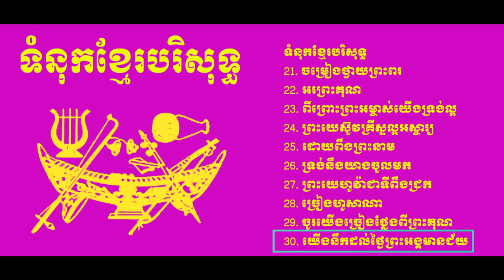ទំនុកខ្មែរបរិសុទ្ធ បទទី ២១ ដល់ ៣០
ទំនុកខ្មែរបរិសុទ្ធ
តើឱ្យខ្ញុំថ្លែងពីអ្វីទៀត.
ចូរស្រែកច្រៀងសរសើរព្រះអង្គ.
ខ្ញុំសូមតាំងទ្រង់ឡើង.
ដោយព្រះហប័ទ័យស្នេហ៏
សូមសរសើរនាមទ្រង់
ទ្រង់ជាព្រះពិតតែមួយព្រះអង្គ
ចូរច្រៀងបទថ្មីថ្វាយព្រះអម្ចាស់
តើគួរឱ្យខ្ញុំទុកព្រះអង្គស្មើអ្វី?
ចូរយើងច្រៀងសរសើរ
ការទ្រង់សុទ្ធតែអស្ចារ្យ
សរសើរហើយអរព្រះគុណ
ព្រះគុណ
ឱព្រះដ៏ជាមហាក្សត្រ
សរសើរព្រះអម្ចាស់
សរសើរព្រះគុណ
ចិត្តខ្ញុំស្រែកច្រៀង
ចម្រៀងនាងមារីយ៉ា
សរសើរព្រះនាមព្រះអង្គ
យើងគោរពព្រះនាមព្រះយេស៊ូវ
ព្រះអង្គជាម្ចាស់នៃឋានសួគ៌
ចម្រៀងថ្វាយព្រះពរ
អរព្រះគុណ
ពីព្រោះព្រះអម្ចាស់យើងទ្រង់ល្អ
ព្រះយេស៊ូវគ្រីស្ទល្អអស្ចារ្យ
ដោយពឹងព្រះនាម
ទ្រង់នឹងយាងចូលមក
ព្រះយេហូវ៉ាជាទីពឹងជ្រក
ច្រៀងហូសាណា
ចូរយើងច្រៀងថ្លែងពីព្រះគុណ
យើងនឹកដល់ថ្ងៃព្រះអង្គមានជ័យ
ចម្រៀងនៃសេចក្តីស្រឡាញ់
ឱ! សេចក្ដីស្រឡាញ់របស់ព្រះ
ទ្រង់វិសេសណាស់ដល់ខ្ញុំ
ចម្រៀងនៃពួកថានសួគ៌
កាលណាច្រៀងពីព្រះយេស៊ូវ
រកគ្មានដូចទ្រង់
ទ្រង់លះសិរីល្អ
ណូអែលបរិសុទ្ធ
ព្រះទ្រង់ប្រសូត្រហើយ
ស័ព្ទទេវតាច្រៀងជូនពរ
សូមទ្រង់ផ្ទំលក់ដោយសុខសាន្ត
រាត្រីណូអែល
ចូរមកពួកអ្នកស្មោះត្រង់
ចូរយើងទៅបេថ្លេហិម
ហោរាពីទិសខាងកើត
អរគុណព្រះអង្គជារាជបុត្រ
ទារកតូចអើយ
ទ្រង់ខំតាមរកខ្ញុំ
នៅត្រង់ឈើឆ្កាង
នៅលើឈើឆ្កាង
ទ្រង់ប្ដូរដោយស្រលាញ់
ថ្ងៃសុក្រព្រះគ្រីស្ទសុគត
ទ្រង់ស៊ូលោះខ្ញុំនៅកាល់វ៉ារី
ព្រះគ្រីស្ទទ្រង់រស់
នៅកាល់វ៉ារី
ព្រះយេស៊ូវទ្រង់រស់វិញពិត
ព្រះដ៏ប្រោសលោះទ្រង់រស់វិញ
ហាលេលូយ៉ាទ្រង់រស់ឡើងវិញ
ទ្រង់រស់នៅសព្វថ្ងៃ
ថ្ងៃទ្រង់រស់វិញ
ដោយព្រោះទ្រង់រស់
សុរិយារះហើយ
ទ្រង់មកប្រោសលោះ
ទទួលជឿព្រះអង្គចុះ!
ព្រោះក្ដីស្រឡាញ់
ព្រះគ្រីស្ទបានមកដើម្បីសង្គ្រោះ
ព្រះគ្រីស្ទទ្រង់រស់នៅ
អង្គណាមួយ
ព្រះគ្រីស្ទសង្គ្រោះលោក
ទន្ទឹងចាំផ្លូវព្រះអង្គយាងមក
ខ្ញុំជឿថាព្រះគ្រីស្ទជាព្រះបុត្រា
ខ្ញុំឃើញព្រះយេស៊ូវជាក់
ខ្ញុំដឹងប្រាកដ
គឺដើម្បីយើង
ព្រះគ្រីស្ទស្រឡាញ់
ព្រះអង្គស្រលាញ់មិនបោះបង់
ពេលទ្រង់តាំងរាជ្យ
ព្រះអម្ចាស់ទ្រង់គ្រងរាជលើទាំងអស់
ព្រះគ្រីស្ទតាំងរាជ្យ
ព្រះគ្រីស្ទជាព្រះលើទាំងអស់
ទ្រង់នឹងតាំងយើង
ព្រះវិញ្ញាណនៃសេចក្តីពិត
ឱសូមព្រះវិញ្ញាណដ៏មានពរ
ព្រះគូណទ្រង់ផ្ដល់
ដោយព្រោះទ្រង់សណ្ឋិត
ខ្ញុំរស់ដោយសារព្រះគុណ
ដោយព្រះវិញ្ញាណយាងមកសណ្ឋិត
រស់ដោយព្រះវីញញាណបរិសុទ្ធ
សូមព្រះវិញ្ញាណយាងមកសណ្ឋិត
ព្រះវិញ្ញាណបរិសុទ្ធ
ទ្រង់ប្រុងចាំជួយ
កំណើតបាបមនុស្សលោក
សព្វគុណនៃព្រះយេស៊ូវ
ព្រះហស្ថព្រះគ្រីស្ទ
ព្រះគ្រីស្ទបានមក
ឱបងប្អូនអើយចូរខំស្វែងរកព្រះ
ចូរមកតាមទ្រង់
ចូរមកឯខ្ញុំ
ចូរជឿព្រះអង្គ
ទឹករស់ពីស្ថានសួគ៌ា
ព្រះបន្ទូលទ្រង់
នំប៉័ងជីវិត
ចម្រៀងស្រីសាសន៍សាម៉ារី
ព្រះគ្រីស្ទទ្រង់ជាអាហារជីវិត
ព្រះគ្រីស្ទជាគ្រប់ទាំងអស់
ព្រះអម្ចាស់មិនបំភ្លេចឡើយ
សូមអរព្រះគុណដល់ព្រះអង្គ
តើអ្នកចង់បានជាស្អាតឬទេ?
រកឋានជីវិត
ព្រះគ្រីស្ទមកប្រោស
អ្នកណាប្រែចិត្តជឿ
មានព្រះយេស៊ូវ
សែនស្រឡាញ់ព្រះអង្គ
ទីណាមានព្រះយេស៊ូវគង់នៅ
នឹមទ្រង់ងាយទេ
ចូរមកអ្នកស្វែងរកអើយ
ទ្រង់តែអត់ទោស
ខ្ញុំជឿព្រះអង្គ
ទ្រង់ហៅដោយស្រលាញ់
មាននៅក្នុងព្រះយេស៊ូវ
សេចក្ដីសុខុមគង់មានដល់អ្នកចូលចិត្ត
កុំអាងមិត្តអើយ
តើអ្នកណាអាចជួយខ្ញុំបាន?
ខ្ញុំបានរស់ហើយ
ចិត្តខ្ញុំសព្វថ្ងៃ
បើខ្ញុំស្គាល់ព្រះតាំងពីក្មេង
ភក្ដីព្រះអង្គ
ចូរកុំខ្វល់ខ្វាយពីថ្ងៃស្អែកឡើយ
គ្មានអ្វីកំបាំងនឹងទ្រង់សោះឡើយ
ពេលនេះអ្នកមិនទាន់ខកជ្រុលទេ
ព្រះដ៏មានគុណ
ព្រះដ៏មានគុណ
មិត្តអើយចូរមក
ចូររៀបផ្លូវថ្វាយព្រះអម្ចាស់
ត្រូវកើតជាថ្មី
ព្រះយេស៊ូវគ្រីស្ទជាផ្លូវ
បន្ទាល់នៃព្រះ